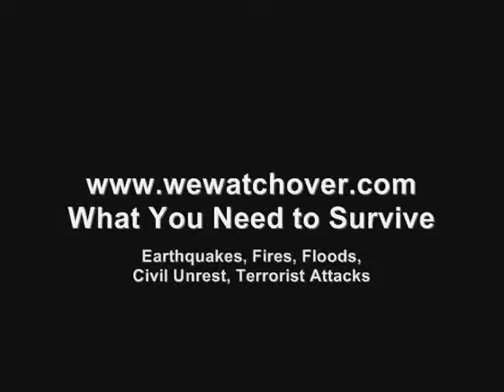30. Pepper Spray